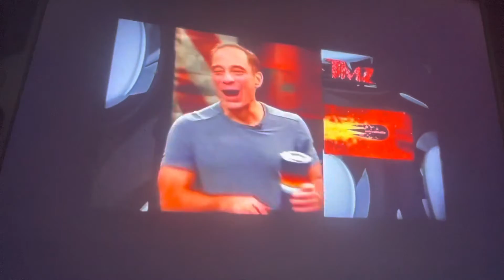Harvey Levin Productions/Paramedia/Fox Alternative Entertainment (2021) #4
Taken From TMZ WJBK Fox 2